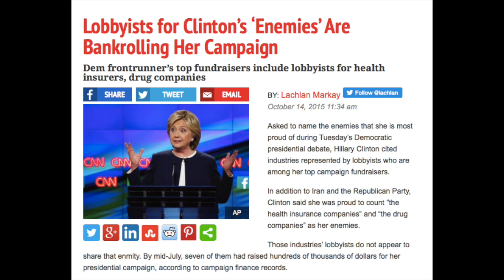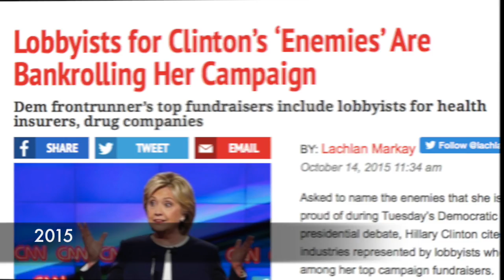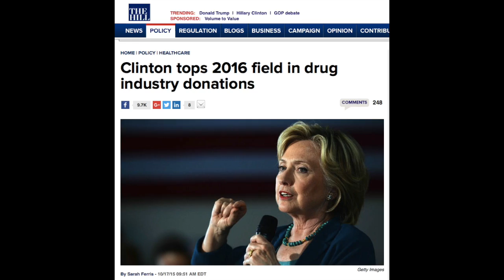Hillary Clinton Endorses Bernie Sanders Revolution in Health Care Reform.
Hillary Clinton Endorses Bernie Sanders Revolution in Health Care Reform. "We must act now." - Hillary Clinton